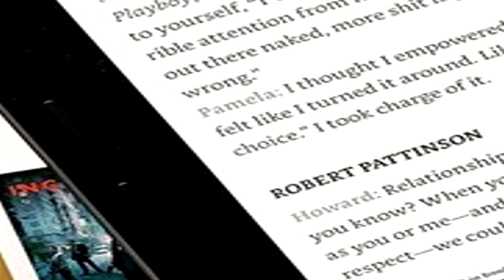O Vampiro do Crepúsculo Robert Pattinson é o novo Batman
Sim, o Vampiro do Crepúsculo vai ser o Batman!